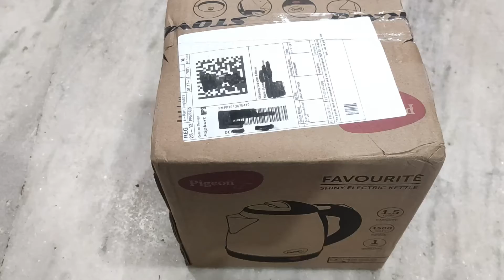Electric Kettle | Online purchase | Unboxing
Electric Kettle | Unboxing

Capacity: 1.5 L, Brand: Pigeon
purchased online from Flipkart.